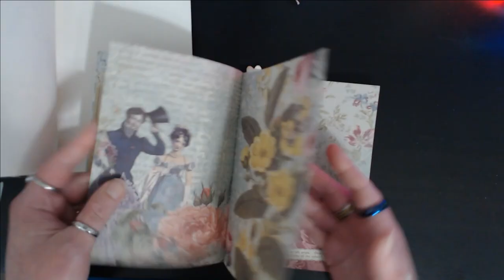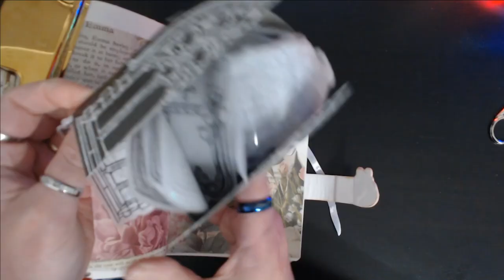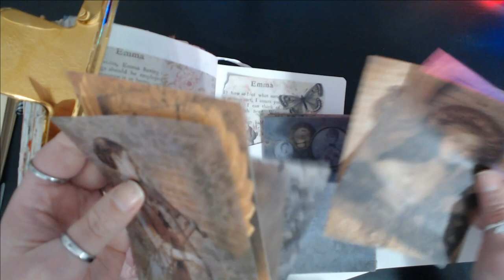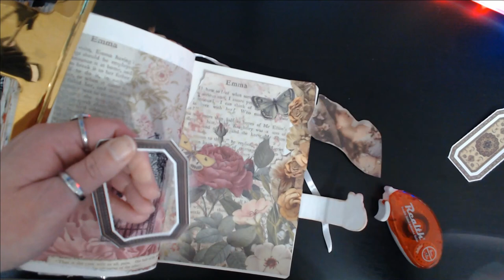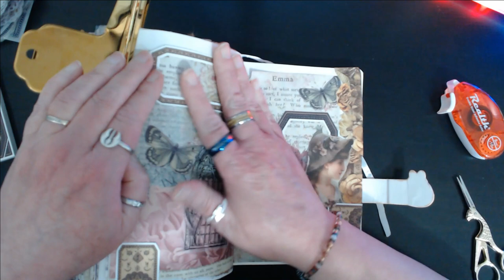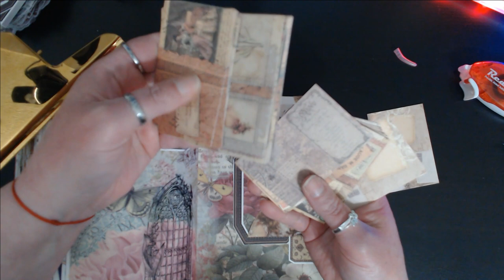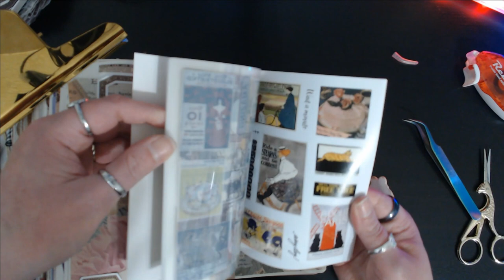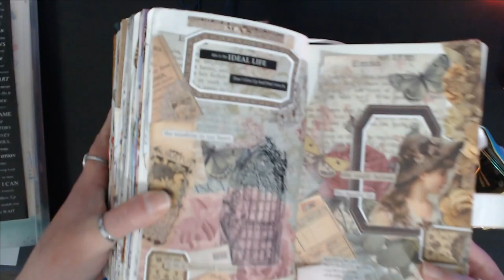[ASMR] Scrapboook journal | Journal With Me| JournalSay Supplies | Journaling ASMR | 빈티지다꾸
Today I am going to journal using the supplies I got from JournalSay.com.
I want to apologize for the video quality and lack of ASMR today. Someone had to borrow my camera so I am using a different set up for a while. I chose to record videos despite that so please bear with me until I get my other camera back. Thank you!

안녕하세요. 제 채널에 다시 오신 것을 환영합니다. 오늘은 JournalSay.com에서 받은 자료를 사용하여 일기를 작성하려고 합니다.
오늘 영상 화질과 ASMR 부족에 대해 사과드리고 싶습니다. 누군가 내 카메라를 빌려야 했기 때문에 한동안 다른 설정을 사용하고 있습니다. 그럼에도 불구하고 동영상을 녹화하기로 했으니 다른 카메라를 되찾을 때까지 참아주세요. 감사합니다!

$5 off entire order
Applies to subscription orders only